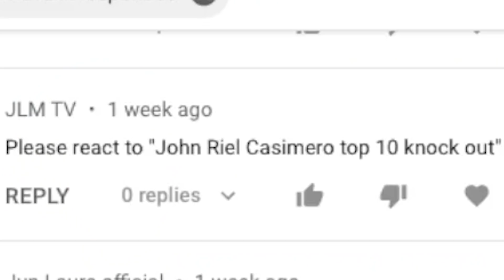10 JOHNRIEL CASIMERO GREATEST KNOCKOUTS REACTION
IF YOU ENJOYED THIS VIDEO, PLEASE LIKE  AND SUB FOR MORE CONTENT LIKE THIS!

original video:
10 JOHNRIEL CASIMERO GREATEST KNOCKOUTS